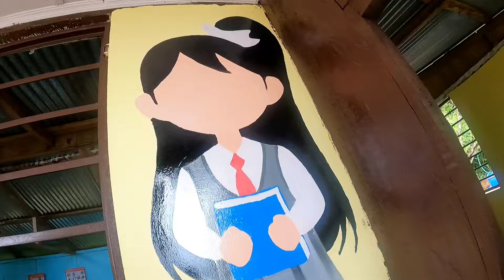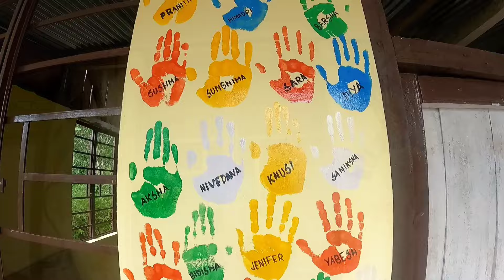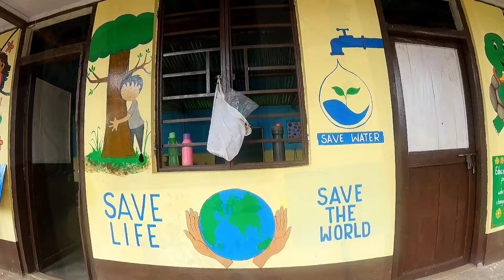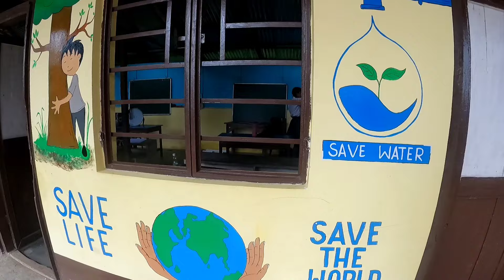Good Shepherd Academy School | Village School in Darjeeling | Wall art in school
Our Kids Our Future
We are thankful to Good Shepherd Academy School for providing opportunity to our x student of Salvation Army School for Deaf.
As he has completed his degree in Fine Arts.
He was not able to find any job.
He has a son of 22 months and a wife.
Mr Raj Gurung being a deaf he is a great artist.
If you all want to decorate your walls plz contact him Mr Raj Gurung from Pesoke.